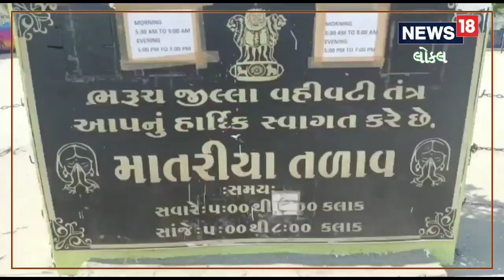Bharuch | દિવાલો ઉપર સુંદર ચિત્રોના પથરાયા કામણ | My Livable Bharuch | News18 Gujarati | Wall Art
Bharuch | Beautiful paintings are scattered on the walls |  My Livable Bharuch | News18 Gujarati | Wall Art